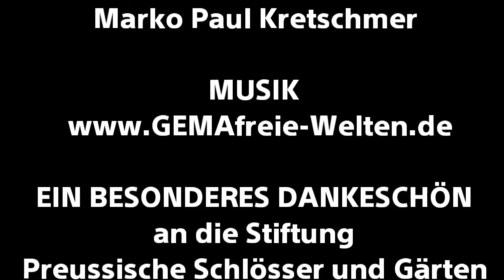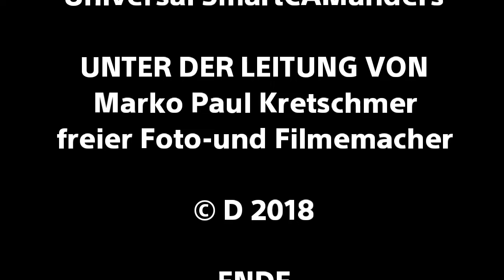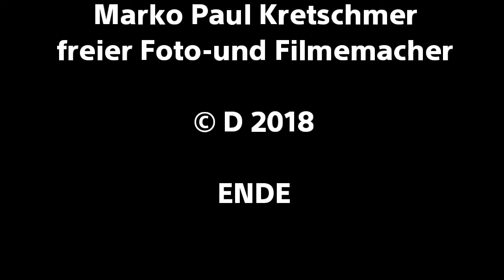Neues Palais Potsdam HD